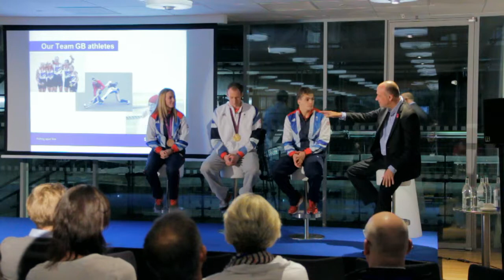GB Athletes (part 1) Laura Bartlett with Stewart Harris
Stewart Harris introduces Laura Bartlett, David Smith and Craig Benson at the Scotland's sporting workforce event 2012 at the Emirates Arena, Glasgow.